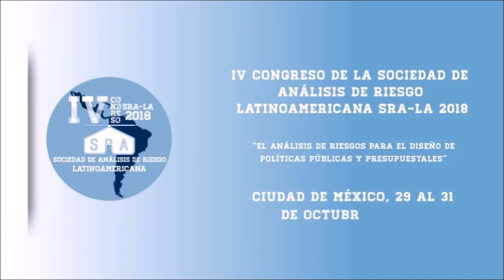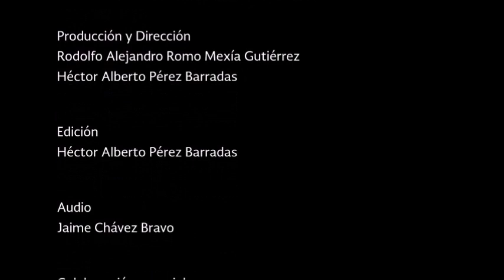Invitación IV Congreso SRALA 2018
La Sociedad de Análisis de Riesgo Latinoamericana (SRA-LA), la Universidad Nacional Autónoma de México UNAM, el Instituto Politécnico Nacional IPN y la Alianza para la Formación e Investigación en Infraestructura para el Desarrollo de México, A.C. (ALIANZA FiiDEM), los invitan a participar en el IV Congreso de la Sociedad de Análisis de Riesgo Latinoamericana SRA-LA 2018 con el lema “El análisis de riesgos para el diseño de políticas públicas y presupuestales”, que se llevará a cabo en Ciudad de México del 29 al 31 de octubre de 2018.